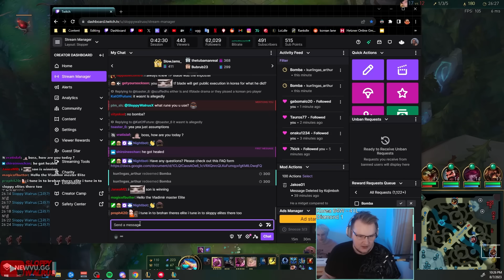I WAS MINDCONTROLLED BY @Elite5000 😵 | Sloppy Walrus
Elite500 mindcontrolled me to use Aery on Gragas 🍩😋

Songs used in order:
Erik Satie, Gymnopedie No1
Dwarf Fortress - Dabu & Simon Swerwer Strike the Earth
Loop Hero - Dark Matter Moon
Sakkijarven polkka
Oblivion - 04 Harvest Dawn
Resident Evil 4 Remake - The Drive Extended Theme